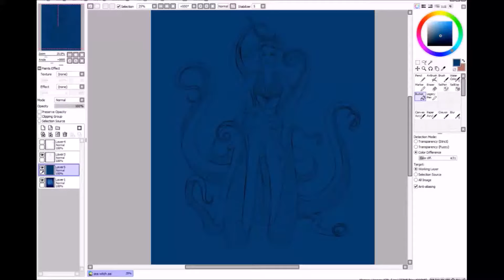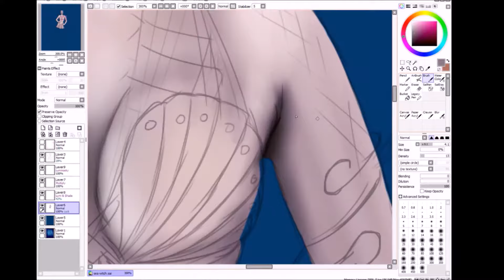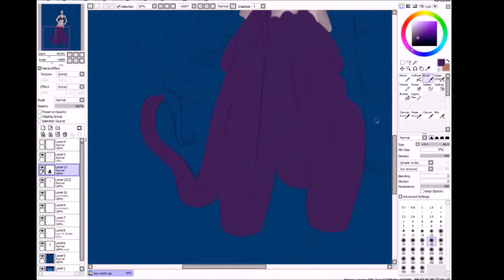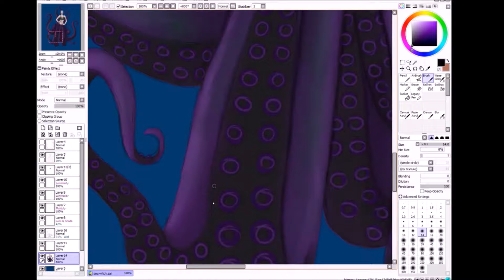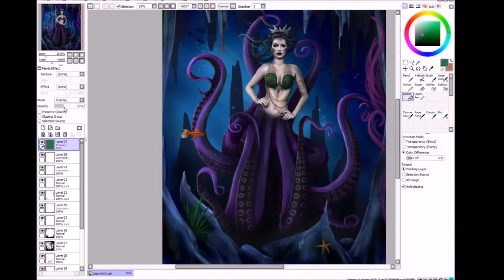Speedpaint- Sea Witch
So basically someone asked me to draw this so i did. I made up most of it as i went and when i couldn't decide on things i went to my parents and brothers and had them vote on their preferences.XD